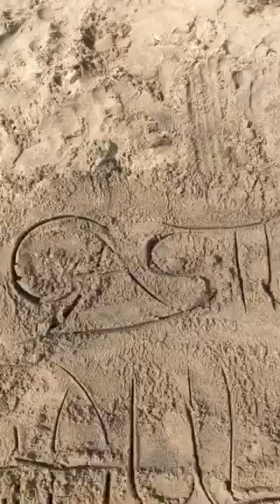Summer is Coming: A Song of Ice Cream and Sand